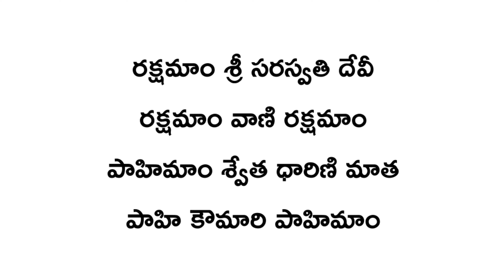Sri Swetha Dharini Stotram || Navaratri Chants || Sung By Bangalore Sisters